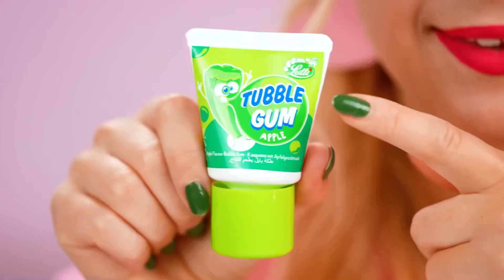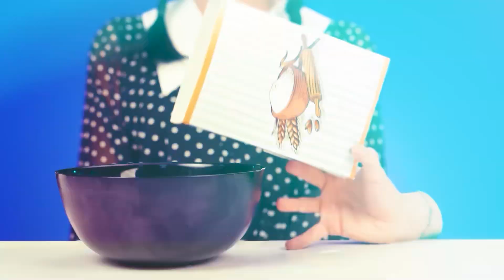Essbares Make-up Schokolade Challenge | Verrückte Challenge von Choco DO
Heute erwartet unsere Helden etwas Ungewöhnliches! Stellen Sie sich der neuen Herausforderung, es wird eine Menge Spaß machen!